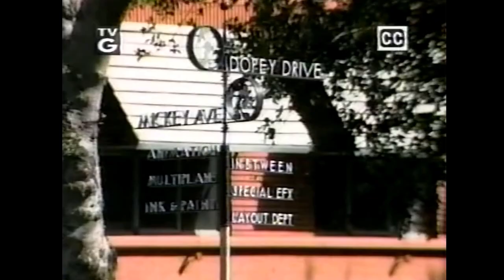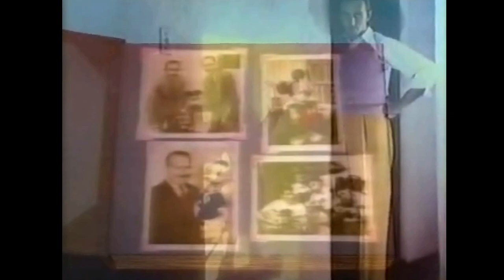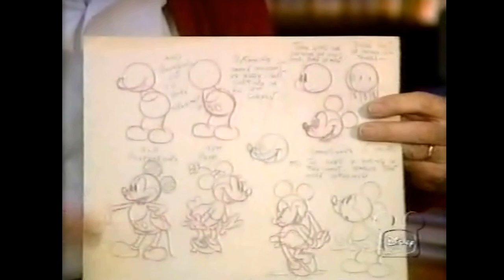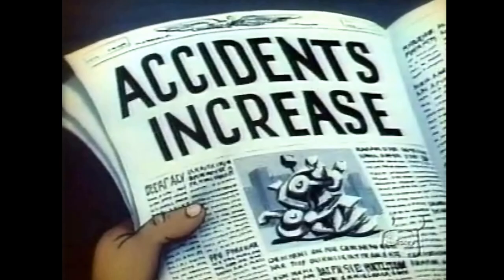Disney Family Album | Frank Thomas | Disney Animation | Disney Legend | Walt's Nine Old Men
Originally Aired on the Disney Channel April 1985 (#11 in The Series of 20 Disney Family Albums)

One of Walt’s Nine Old Men, Frank Thomas joined The Walt Disney Company in 1934.  Frank animated dozens of feature films and cartoon shorts; in addition to being an animator, Frank was an avid pianist and recruited by Ward Kimball to play the piano for the Firehouse Five Plus Two Dixieland Band.  Frank animated some of the most memorable Disney scenes including Lady and the Tramp eating spaghetti, the song “I Wan’na Be Like You” from The Jungle Book, the dwarfs crying over Snow White, and the dancing penguins in Mary Poppins.  Frank’s character work included the Wicked Stepmother (in Cinderella), the Queen of Hearts (in Alice in Wonderland), and Captain Hook (in Peter Pan).